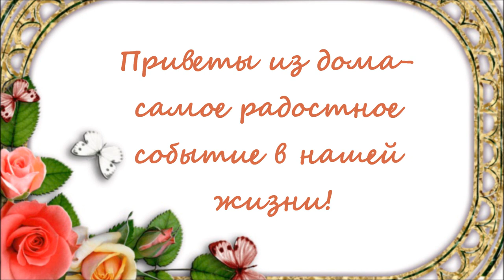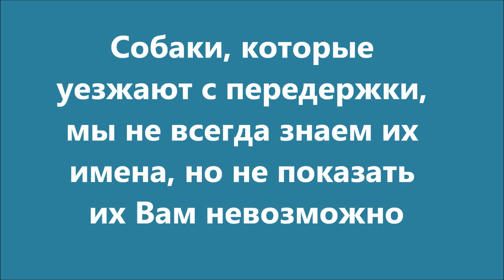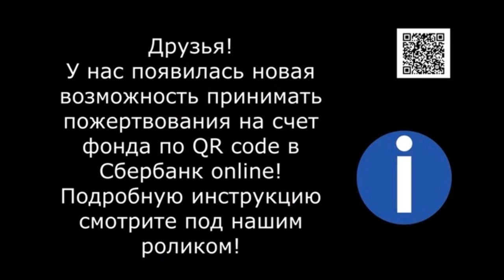И снова приветы из дома /Again greetings from home